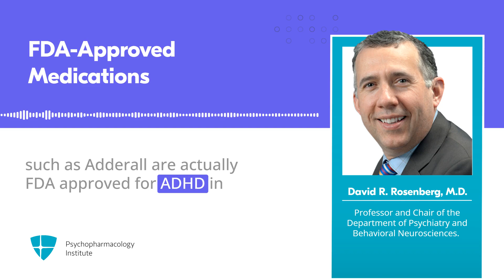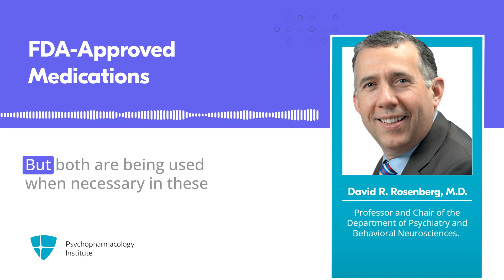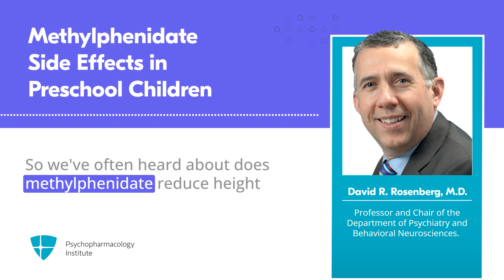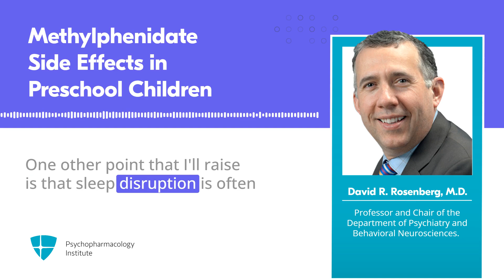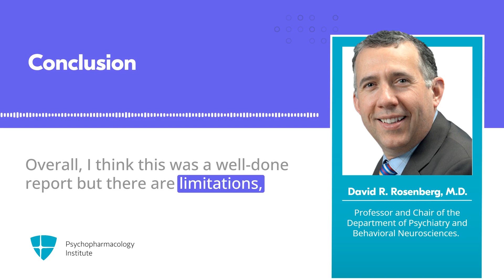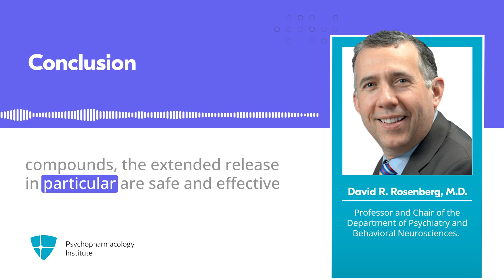Long-Term Treatment With Extended-Release Methylphenidate Treatment in Younger Children